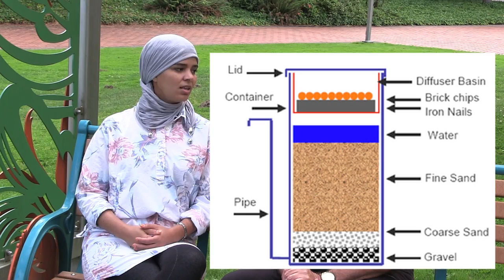Biosand Water Filter Testing for Arsenic Removal - Drissia Ras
Drissia Ras, a Morrocan graduate student at The Evergreen State College tested the amount of arsenic removal in biosand water filters using iron nails. She found surprising results. Drissia is an intern with Friendly Water for the World. Biosand water filters not only remove pathogens from drinking water, they also are effective in removing arsenic.